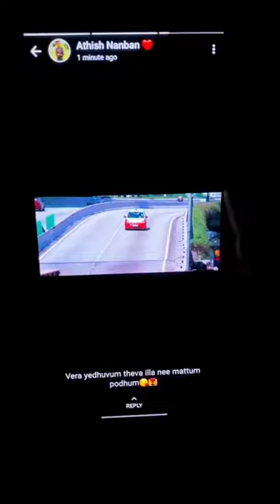CHILLA CHILLA SONG😂🔥💥 | MY VERSION | MAN OF MASS | FUNNY VIDEO | PLEASE SUPPORT & SHARE MAX❤️funny